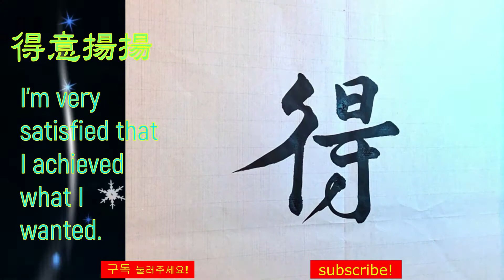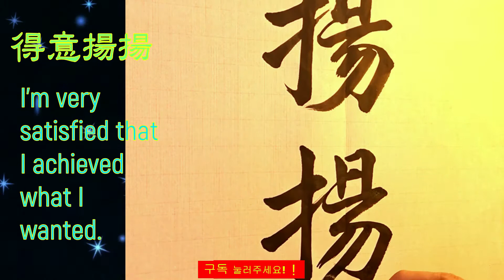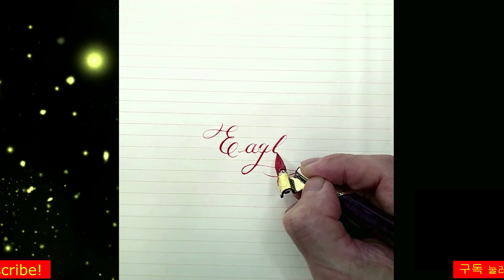得意揚揚 ｜Chinese ​​​Calligraphy​｜Amazing｜​ASMR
得意揚揚｜​득의양양｜​I'm very satisfied that I achieved what I wanted.｜​
 원하는 바를 이루워서 매우 만족하다.